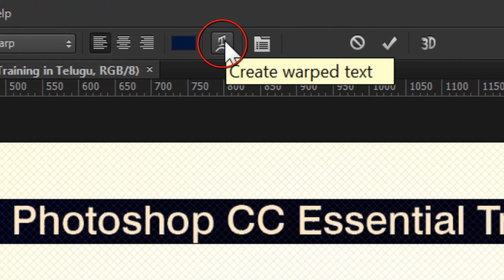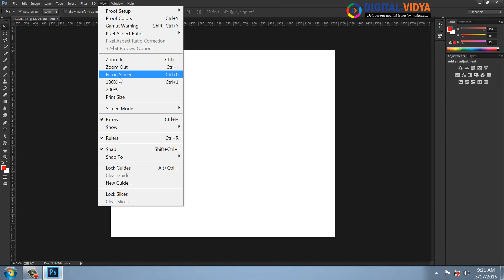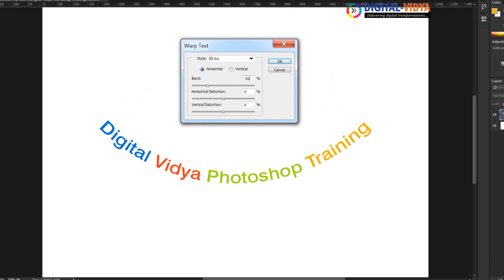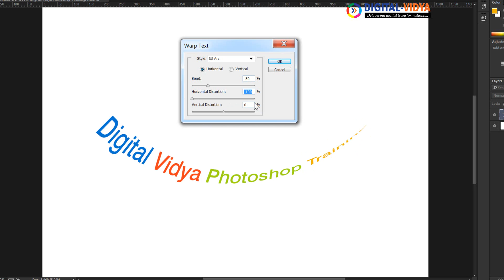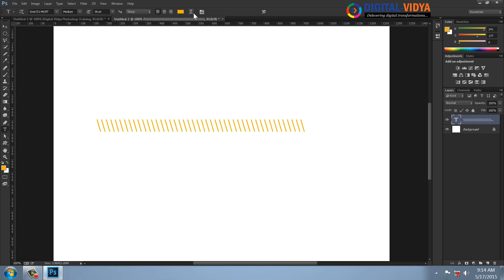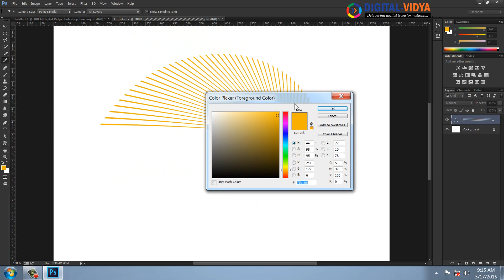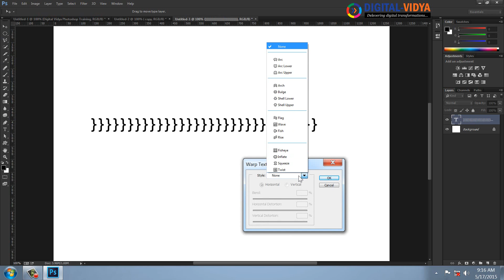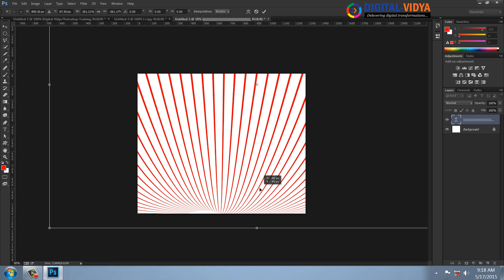Photoshop warp text Tutorial - Photoshop CC Telugu Tutorials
Photoshop warp text Tutorial - Telugu

Arc Text, Arc Lower, Arc Upper, Arch, Bulge, Shell Lower, Flasg,Wave, Rise, Fish Eye, Inflate, Squeeze and Twist.

Our Courses:-